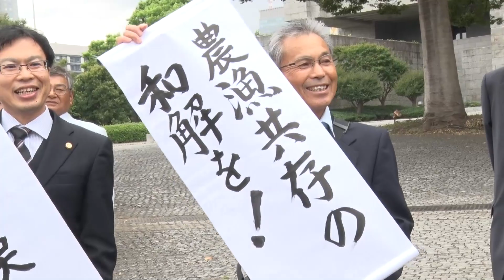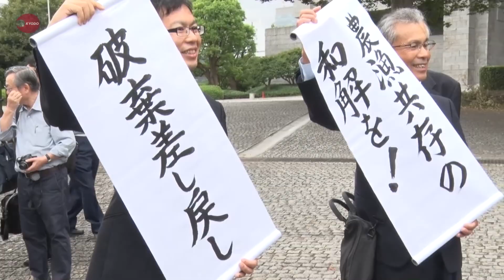諫早訴訟、審理差し戻し 最高裁、国勝訴破棄でさらに長期化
国営諫早湾干拓事業(長崎県)を巡り、潮受け堤防の排水門を開けるよう命じた確定判決に従わない国が、開門を強制しないよう求めた請求異議訴訟の上告審判決で最高裁第2小法廷(菅野博之裁判長)は13日、開門命令を無効とした国勝訴の二審福岡高裁判決を破棄し、審理を高裁に差し戻した。排水門を巡っては、漁業者が求めた「開門」と、営農者が求めた「開門せず」という相反する司法判断が併存。審理差し戻しにより、法廷闘争はさらに長期化する。